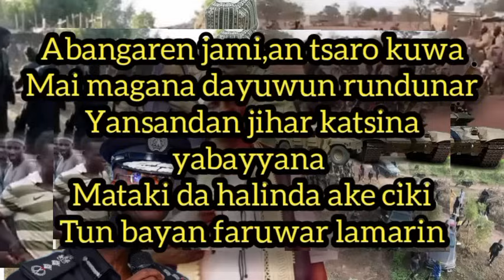Yanzu yanzu_sako zuwaga dauda kahutu rarara bayan garkuwa da mahaifiyar sa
Sako zuwaga mawaki dauda kahutu rarara bayan garkuwa da mahaifiyar sa Wanda tashar mu mesuna rigasa tv news mukayi sharhi akai domin ilamantarda daku

Labarun duniya, labarun hausa, labarun Kannywood, dauda kahutu rarara, mahaifiyar rarara,